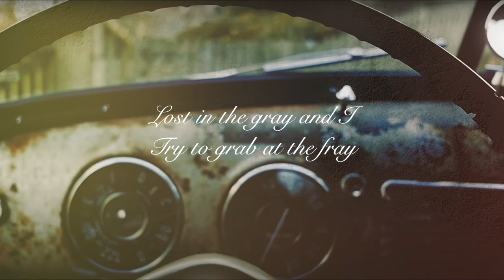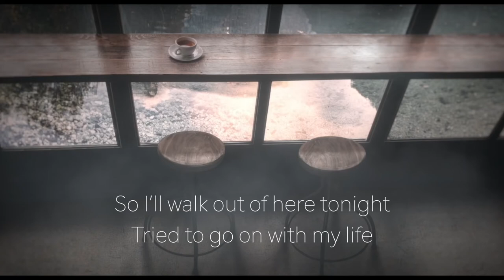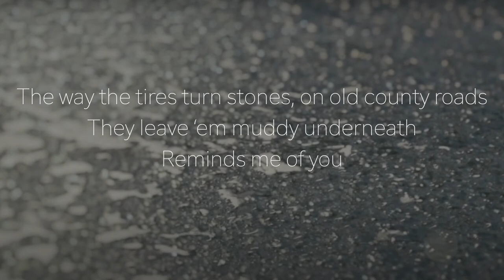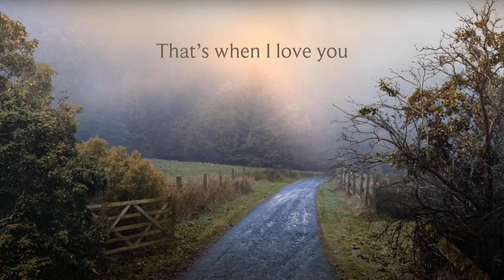every song on FEARLESS explained in 5 minutes - FROM THE VAULT (taylor's version)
Every song fromthevault on fearless taylorsversion explained in 5 minutes!

Today I thought I'd explain to TaylorSwift 's fearlessfromthevault songs! I am so excited and happy for her to finally own her Masters, and am absolutely obsessed with the new songs she released! I explained the meaning behind Mr. Perfectly Fine, We Were Happy, That's When, Don't You, You All Over Me, and Bye Bye Baby in five minutes!

These songs obviously just came out recently, and a lot is up to interpretation. This is just the meaning I found, with some research, in the lyrics. Let me know what your thoughts are in the comment section below!

Intro 0:00-0:08
Mr. Perfectly Fine 0:08-0:45
We Were Happy 0:45-1:23
Bye Bye Baby 1:23-2:14
Don’t You 2:14-2:59
You All Over Me 2:59-4:05
That’s When 4:05-4:43
Outro 4:43-5:00

I really hope you guys enjoyed this video, I had so much fun filming it! Please let me know if you want to see more videos like this, or what else you wanna see on my channel in the comment section below!

I love each and every one of you so much. This journey on YouTube has been an incredible experience and I can't wait to share more videos with all of you!

Keep loving and keep smiling!

-😘s Lily

Hey guys! I'm Lisa Eftimescu or Lily. I'm a weird little teenager from Romania, who lives in Germany! I love beauty, acting, music, and writing, which you can see mirrored in the content I create on this channel! Usually, I post makeup tutorials, 'get ready with me's, skits, challenges, music videos, reviews, hauls, and many other fun things!

This journey on YouTube is all about you guys, the Skadoodlefam, so I want to create videos that you guys enjoy! As always, keep loving, and keep smiling! I love you guys 😘